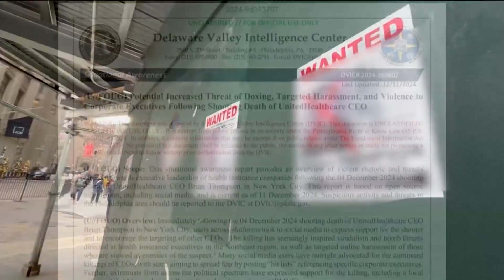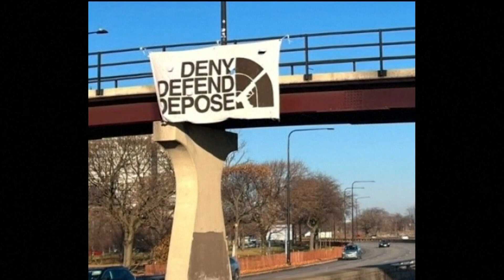Gun found on suspect in killing of UnitedHealthcare CEO matches shell casings at scene, police say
The NYPD says it has evidence linking Luigi Mangione to the shooting death of UnitedHealthcare CEO Brian Thompson.